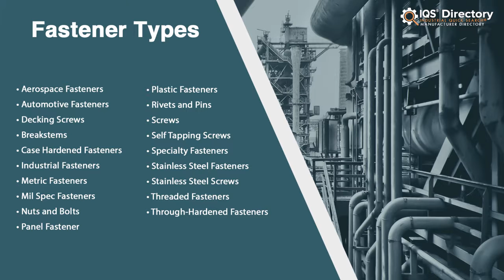Plastic Fastener Manufacturers, Suppliers, and Industry Information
Locate suppliers that design, engineer, and manufacture different kinds of plastic fasteners.